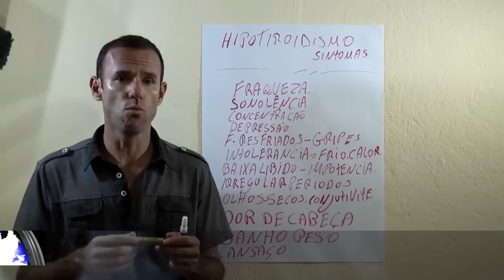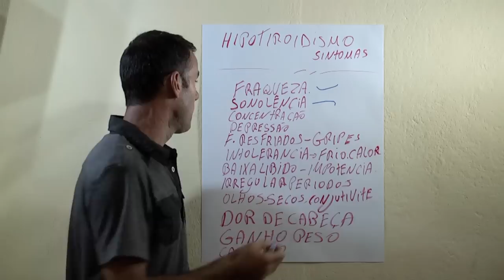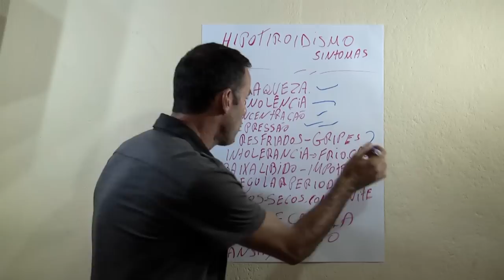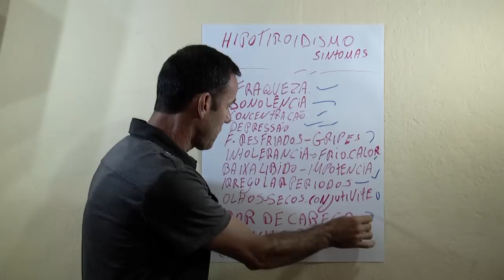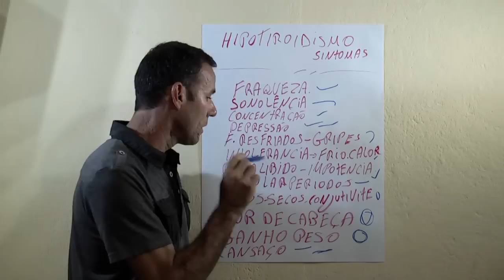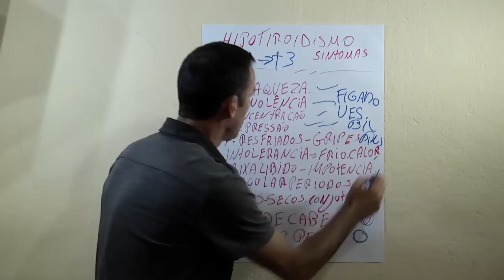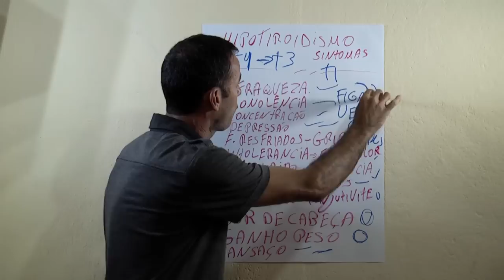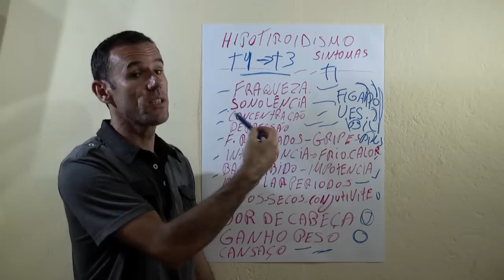Sintomas do Hipotiroidismo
Hipotiroidismo ou hipotireoidismo é a deficiência de hormônios produzidos pela glândula tireoide: a tri-iodotironina (T3) e a tiroxina (T4). Essa condição provoca fadiga, sonolência, lentidão muscular, aumento do peso corporal, diminuição da frequência cardíaca e mixedema, o desenvolvimento de inflamações por todo o corpo.